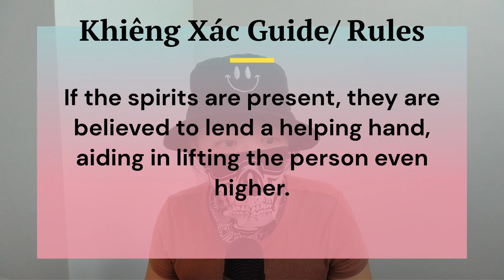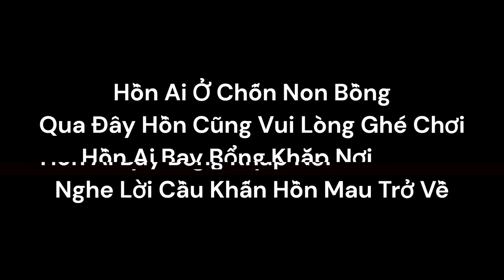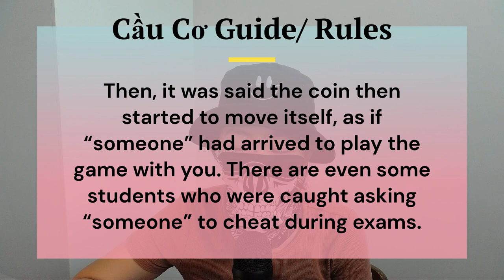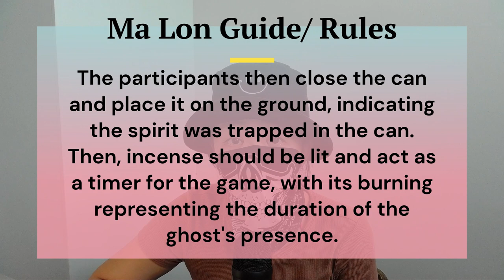The Hair- Raising Game Vietnamese Kids are playing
Kids are curious and creative, always an imagination even when playing the most innocent games. Find out now what they are playing now and do you dare to play?

Vietnam is filled with scenic destinations and rich culture, Trip.com is here to facilitate the process for you to compare your flight: